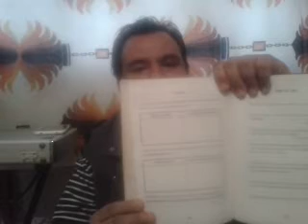Desacindo las malas cosas de mi vida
Tips para el bienestar mental